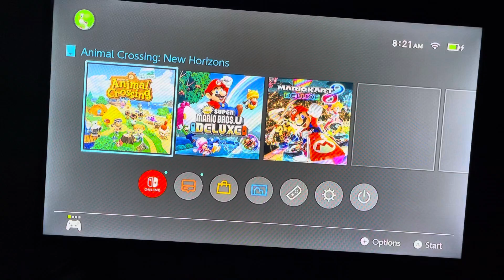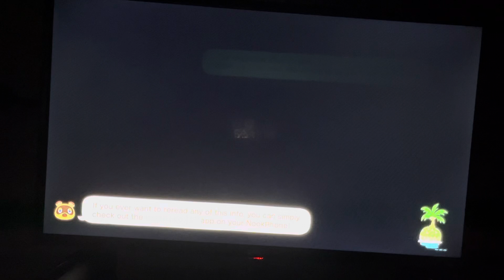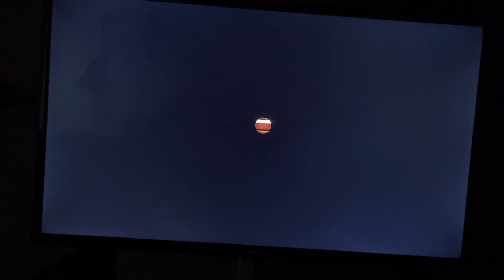Animal crossing￼ What I do in a day full video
Getting better just need to work on my leveling on my tripod. ￼